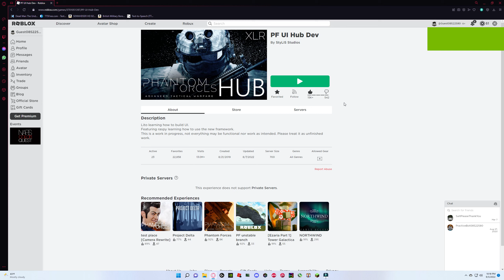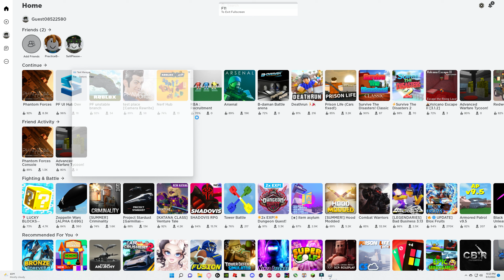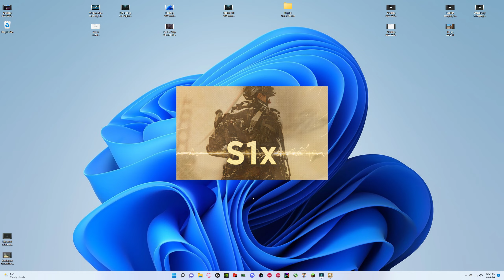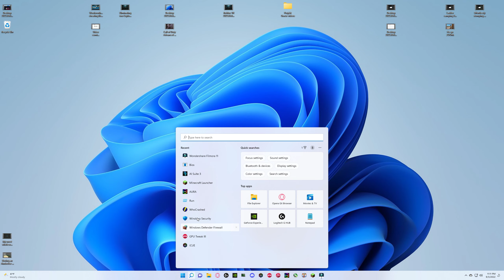【S1x】session 9/3/2022 [☢️x1}